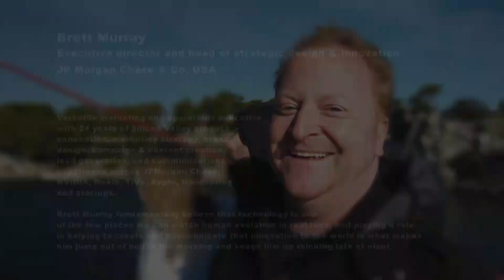Why we need to celebrate risk and failure?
Brett Murray

Executive director and head of strategic design & innovation JP Morgan Chase & Co. USA
Versatile marketing and operations executive with 24 years of Silicon Valley product conception, marketing strategy, brand, design, campaign & content creation, lead generation, and communications experience across speak Chase, NVIDIA, Nokia, TiVo, Apple, Handspring and startups speak about difference in taking risk and failure in USA and EU.